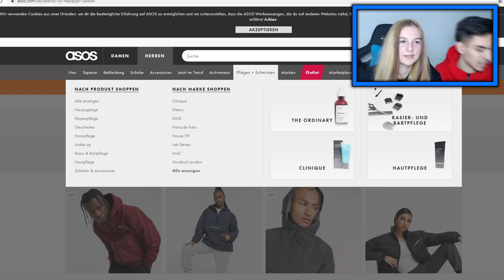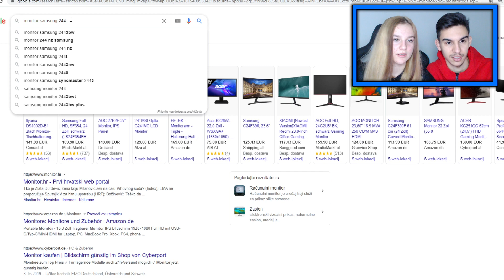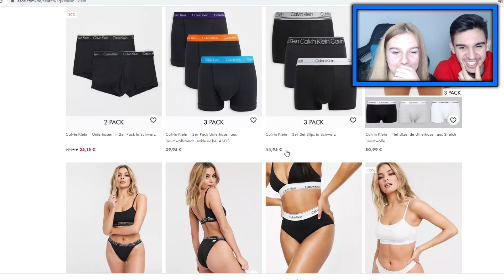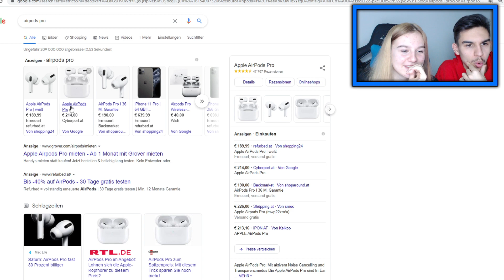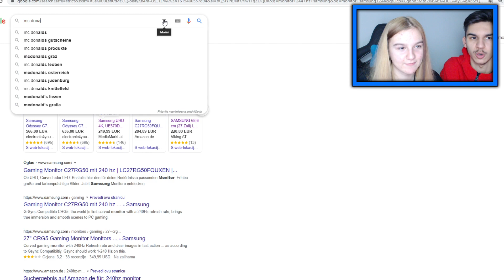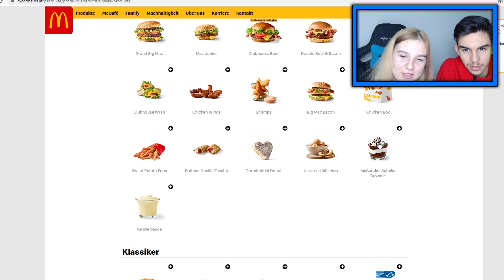OVE STVARI BI SESTRA KUPILA ZA €1000 DA JOJ DAM SVOJU KREDITNU KARTICU!!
★ Koliko Lajkova za ovu Epizodu? =D ★
• TIKTOK ACC: @dinozockt